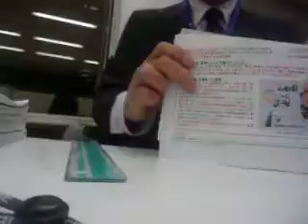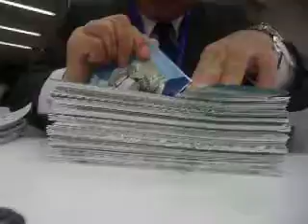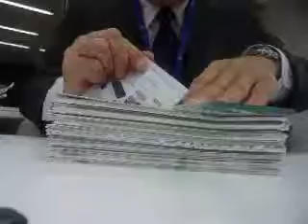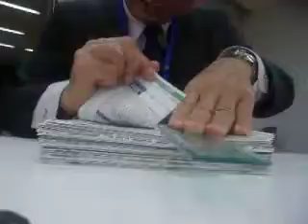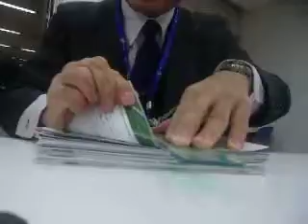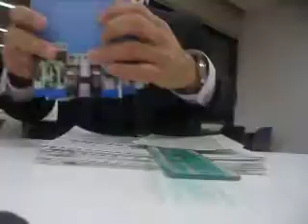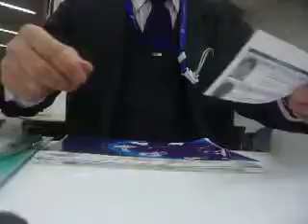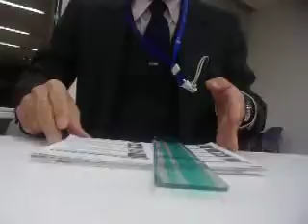GEDC3146 2016.11.29 JST 資料